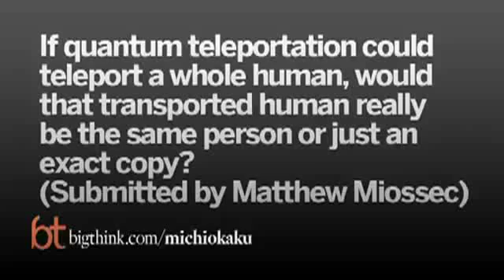Michio Kaku respalda (supports) a Alberto Canosa en el tema de la teletransportacion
Una eminencia en el campo de la fisica respalda con logica y ciencia las palabras del investigador Alberto Canosa sobre el tema de la teletransportacion y vida en Marte